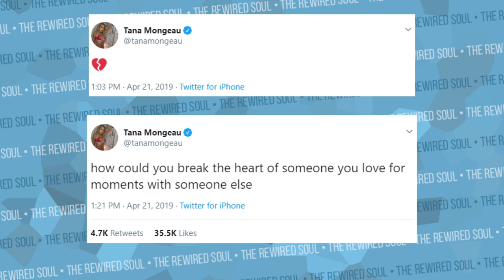The Real Reason Tana Mongeau's Boyfriend Brad Sousa Cheated | The Rewired Soul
Tana Mongeau just opened up on Twitter about how her boyfriend Brad Sousa cheated on her. Tana Mongeau and Brad Sousa had been dating for a while, and he's known for the Justin Bieber prank eating the burrito. In this video we discuss what we can learn from this situation from Tana Mongeau and Brad Sousa about cheaters.

Real Love by Sharon Salzberg